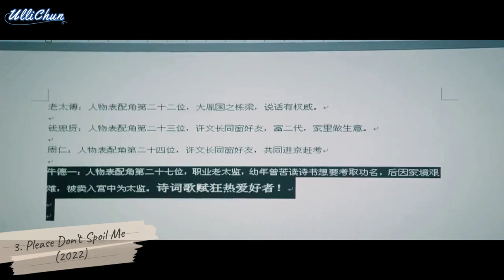TOP 8 C-DRAMAS WITH CROSSWORLDS TRAVELER THEME